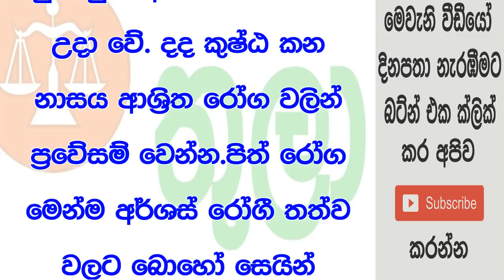තුලා ලග්නයෙන් උපන් ඔබට 2018 නව වර්ෂයේ ලග්න පලාපල මෙන්න | Lagna Palapala 2018 New Year "THULA"